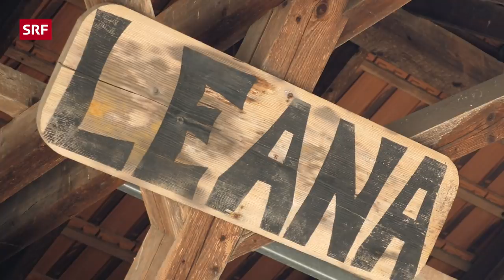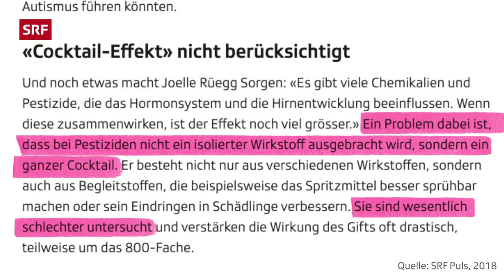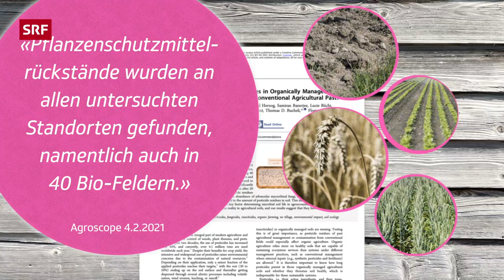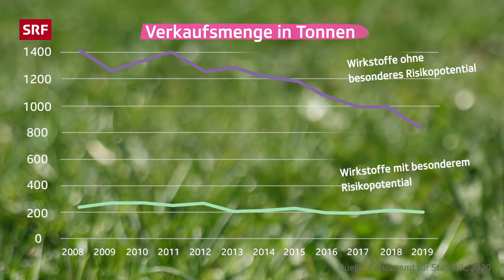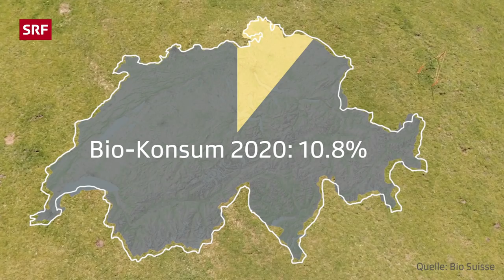Landwirtschaft ohne Pestizide: Warum das so schwierig ist | Forward | Impact | SRF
Warum ist Landwirtschaft ohne Pestizide so schwierig in der Schweiz? Landwirtin Leana Waber meint, dass es sich für sie nicht mehr lohnen würde. Ohne Pestizide fiele die Ernte bei den Schweizer Bauern deutlich kleiner aus, so dass mehr aus dem Ausland importiert werden müsste, sagt sie.
Ein junger Milchbauer hingegen vertritt die Ansicht, dass chemisch-synthetische Mittel grundsätzlich nicht auf den Acker gehören. Am 13. Juni stimmen wir in der Schweiz über die Trinkwasser-Initiative und die Initiative Pestizidverbot ab. In beiden geht es um den Einsatz von Pestiziden in der Landwirtschaft.

Darum geht's in der Reportage:
00:00 Landwirtschaft ohne Pestizide: Ist das möglich?
00:46 Für uns wäre es nicht möglich ohne den Einsatz von Pestiziden
07:07 So kann die Schweiz laut Florian ohne Pestizide funktionieren
12:17 Folgen einer pestizidfreien Landwirtschaft
13:33 Wünsche für die Zukunft

► Produktion: Stefanie Hasler, Zoé Buess
► Redaktion SRF Forward: Lukas Wagner, Simone Steiner, Stefanie Hasler, Michelle Feer
► Leitung: Sara Maria Manzo

SRF Impact zeigt dir die Welt ungeschönt. Hier findest du Themen, die dich bewegen und betreffen. Geschichten, Hintergründe und Reportagen aus dem Leben. Zum Schauen, Mitfühlen und Diskutieren.

► JEDEN MONTAG UM 17.00 UHR EINE NEUE REPORTAGE